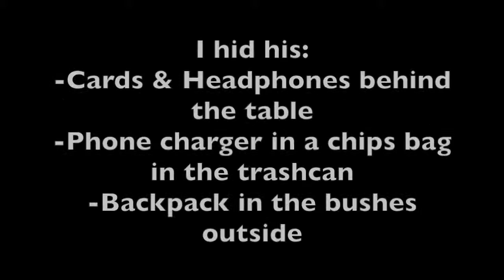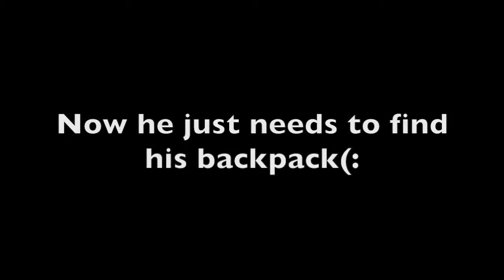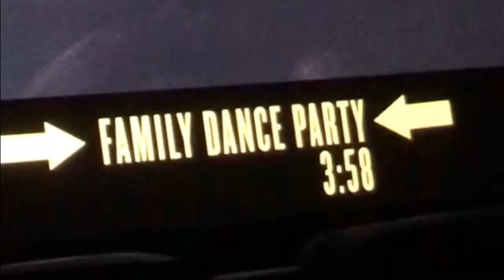Prank Lasted Longer Than Expected | Vlog 22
He took my phone, so I took his belongings and placed them around the building. Plus, danced around a movie theater!